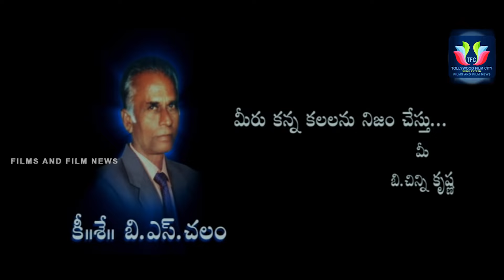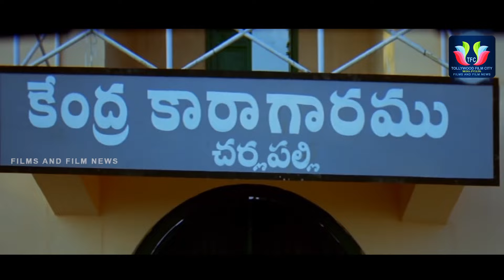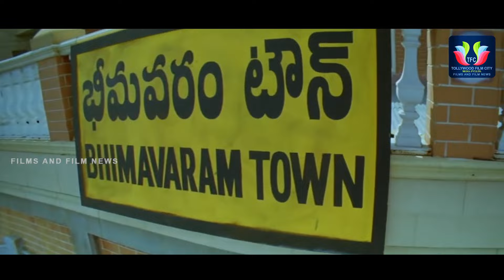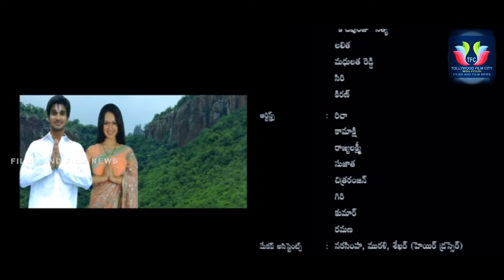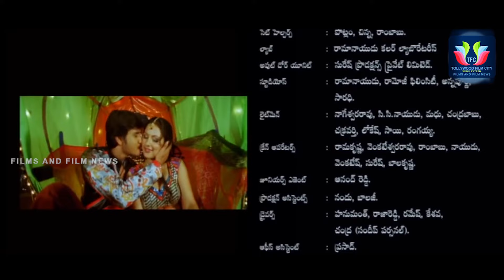Nikhil Siddharth Latest Telugu Full Movie | Pooja Bose | TFC Films & Film News